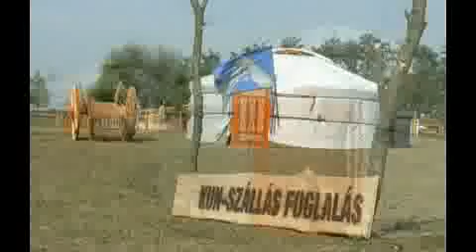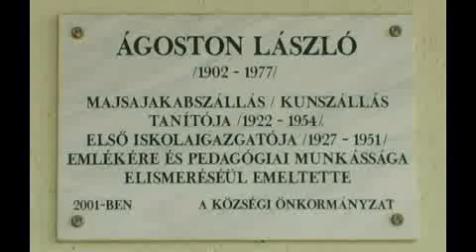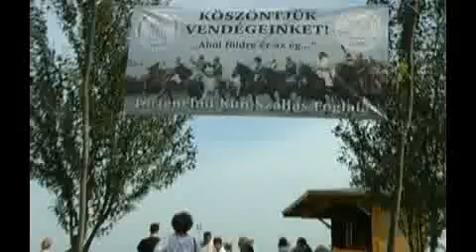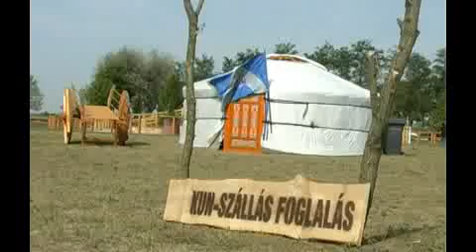Kun szállás foglalás 2009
Az első Kun Világtalálkozó társrendezvényeként megrendezésre kerülő rendezvényünk összefoglalóját a Duna televízióban láthatták.